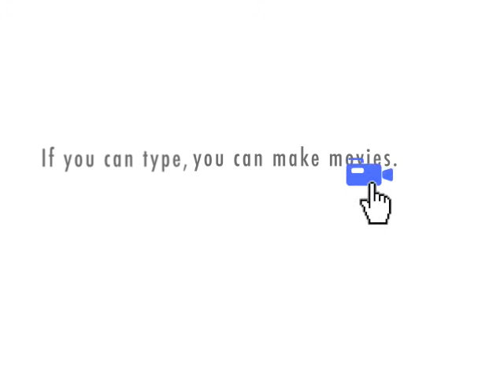She's Got Laser Eyes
Montoya better watch out cause that weird new employee in accounting is giving him the laser eye.